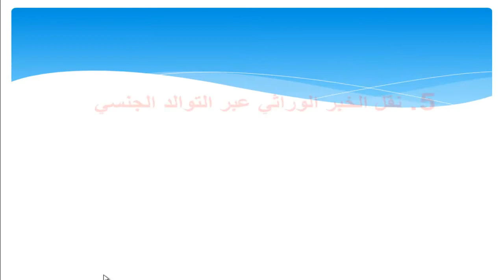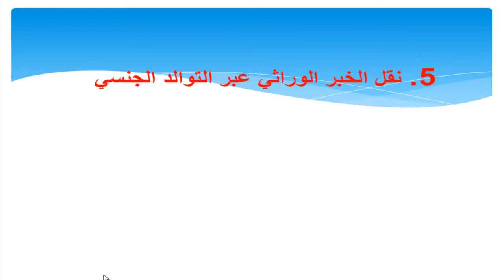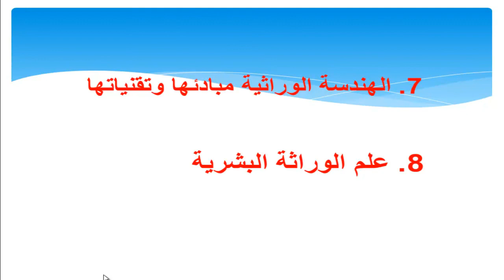الإطار المرجعي لامتحانات البكالوريا_علوم الحياة والارض مسلك علوم الحياة والارض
لإطار المرجعي لامتحانات البكالوريا:علوم الحياة والارض مسلك علوم الحياة والارض